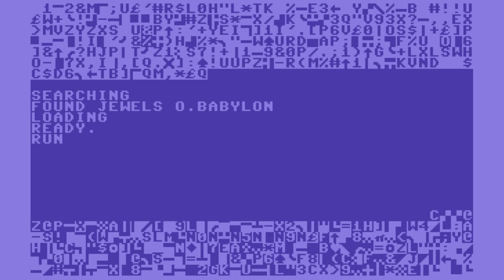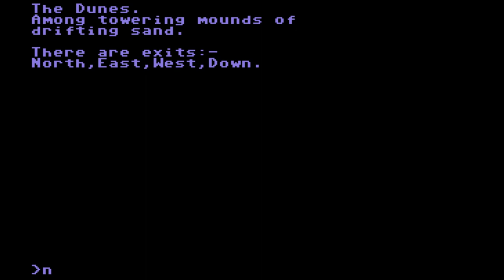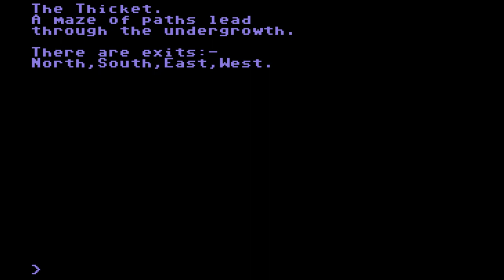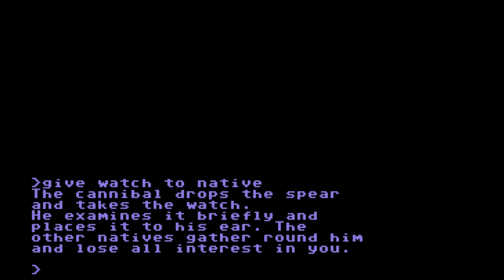C64 Game: Jewels of Babylon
Published: 1985, Interceptor Software
Musicians: Tim Gibson & Graham Hansford
Graphician: Terry Greer
Programmer: Richard Dawson